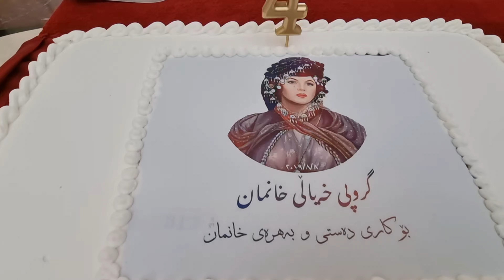سوپاس بۆ گروپی خەیاڵی خانمان کە ئەمڕۆلەیادی دامەزراندنیاندا ڕێزلێنانیان پێێ بەخشین.